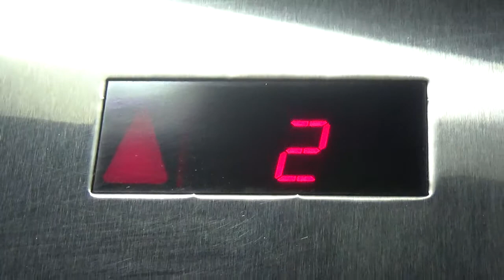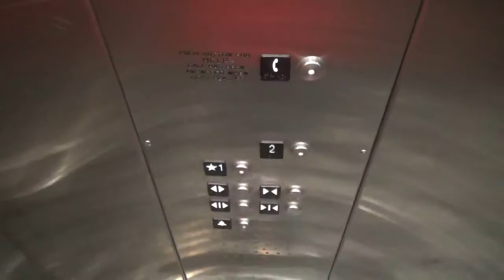Schindler 330A Hydraulic Elevator Up to Food Court Walden Galleria Cheektowaga NY